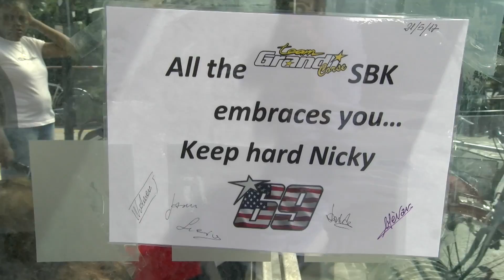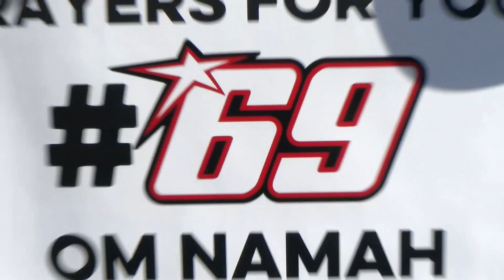RIMINI: Morte Hayden, per l'investitore l'accusa è di omicidio stradale | VIDEO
Dopo il decesso di Nicky Hayden il Pm di Rimini Paolo Gengarelli, modificherà - come prassi - l'ipotesi di accusa a carico dell'automobilista di 30 anni rimasto coinvolto nell'incidente da lesioni stradali a omicidio stradale. Un fatto automatico quando una persona coinvolta in un incidente stradale muore a distanza di giorni dal sinistro. Intanto si moltiplicano i messaggi di cordoglio:"Sempre nel mio cuore, campione. Riposa in pace Nicky #69". Lo scrive, sul suo profilo Twitter ufficiale, postando una foto di Nicky Hayden in bianco e nero in moto con la bandiera a stelle e strisce, il centauro spagnolo della MotoGP, Dani Pedrosa, ricordando il pilota morto oggi. Il campione della Superbike, era rimasto gravemente ferito, cinque giorni fa, in un incidente stradale, travolto da un'auto mentre si allenava in bicicletta a Misano Adriatico, nel Riminese.